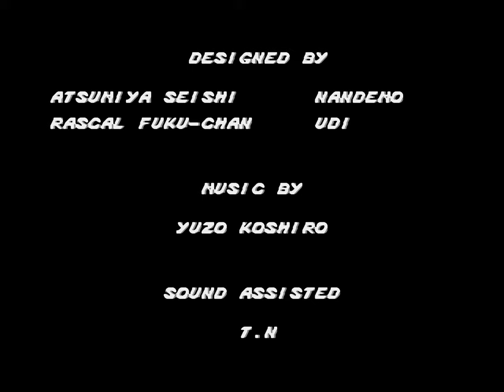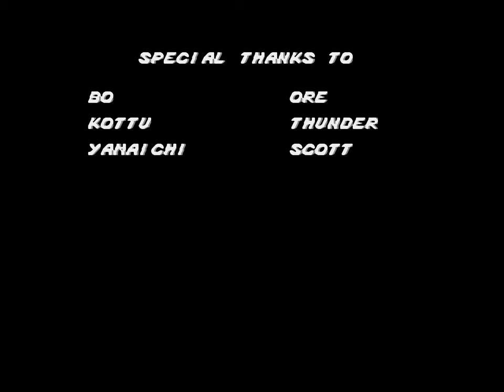Streets of Rage | Sega CD | All Endings [Upscaled to 4K using xBRz]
0:00 Key Choices for the Good Ending
1:01 Good Ending
2:47 Key Choices for the Bad Ending
4:37 Bad Ending: Axel
7:11 Bad Ending: Adam
9:39 Bad Ending: Blaze